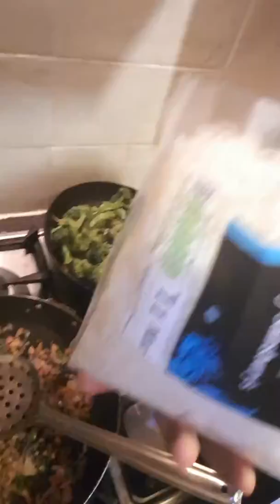Rice noodle's Breakfast (yammy)